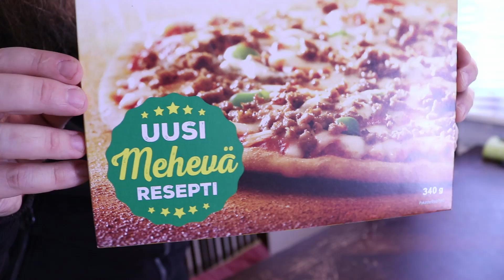Pizza-Perjantai. Grandiosa Mexicana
Maistelussa Pizza-Perjantaissa Grandiosa Mexicana .
Ennen kuin laitat Inferno-pizzasta kommenttia, käy katsomassa